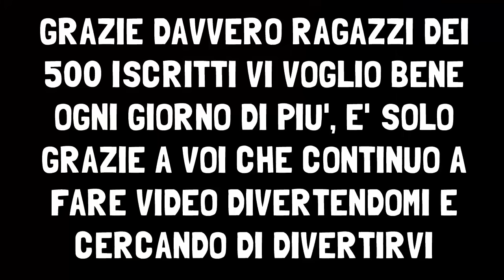ECCOMI FINALMENTE ▪ VLOG #1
▂ ▃ ▄ ▅ ▆ ▇ ▉ LEGGI SOTTO ▉ ▇ ▆ ▅ ▄ ▃ ▂ ▁

Ehilà ragazzi finalmente è giunto il momento di mostrami a voi,i più vecch di voi avranno avuto un assaggio in passato ma ora esco ufficialmente allo scoperto,spero di non deludervi perchè magari non corrispondo alle vostre aspettative,da adesso inizierà un ciclo di vlog in cui(terribilmente in imbarazzo) risponderò a qualsiasi vostra domanda e curiosità,pertanto vi invito a lasciare come sempre tanti like e stavolta pure molti commenti con le domande :)

P.S.=Spero di non causare disiscrizioni di massa XD

Email(se vuoi dirmi qualcosa,proporre un video o altro) ➥

Pc: Dxtory 2.0.127/Camtasia Studio 8

Attrezzatura che ho ➥

Dove compro i miei giochi su PC ➥